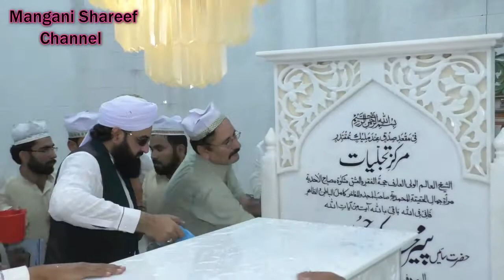Ghusal Mizar Mubarak Saien Karam Hussain Chadar Poshee khankah Mangani Shareef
غسل مزار شریف